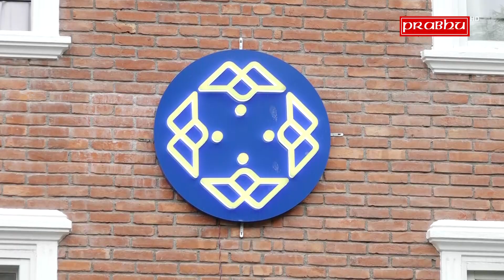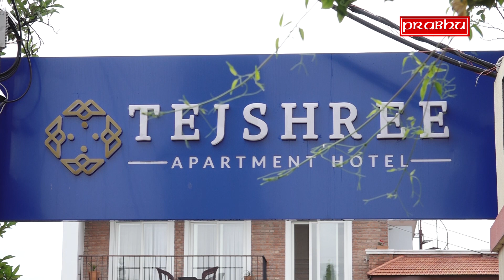मुस्ताङ्गे आलुका परिकार काठमाडौंमा पनि लोकप्रिय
Prabhu_Fodd & Culture